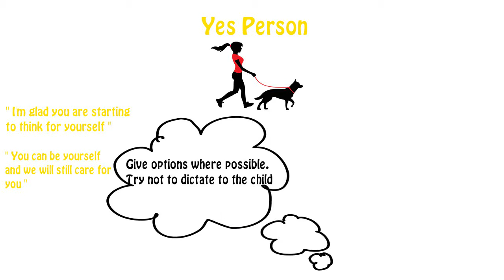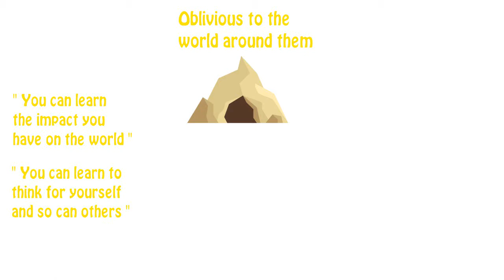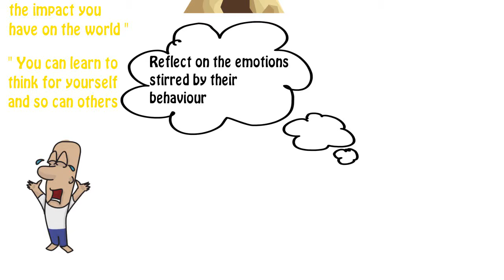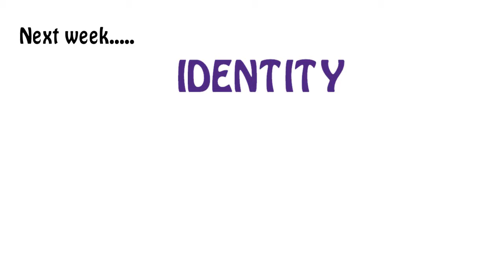Managing challenging behaviour: Thinking stage:Strategies PT2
In this video we take a look at children that may be " yes people" and those that are oblivious to their surroundings.